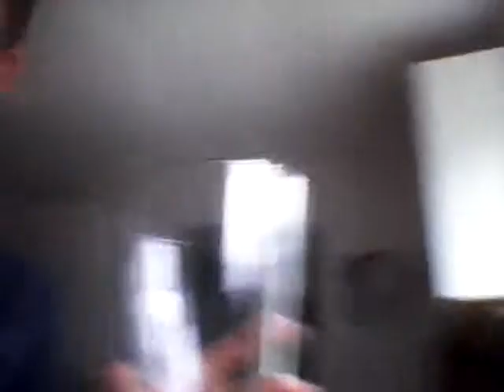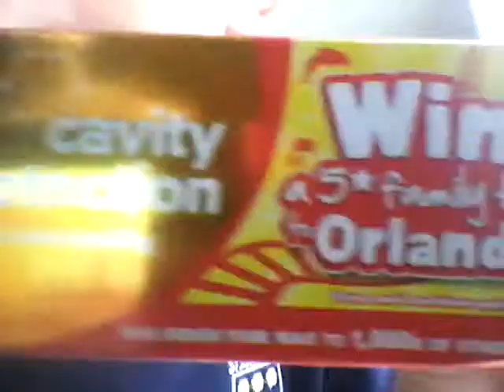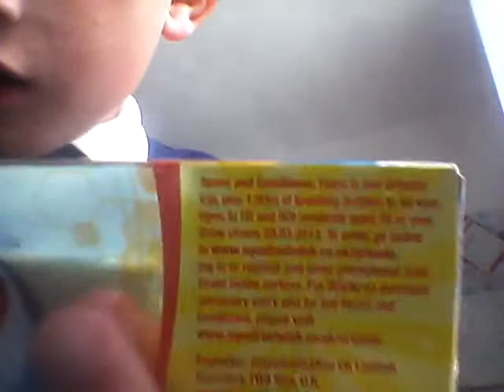Saturday night tv show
I BET YOULL LAUGH